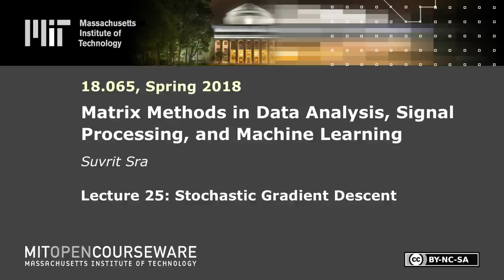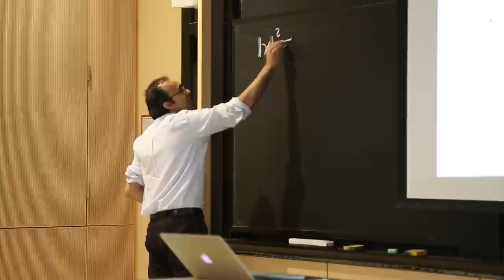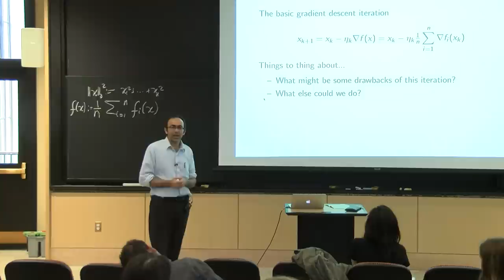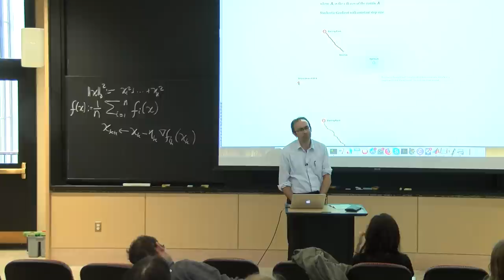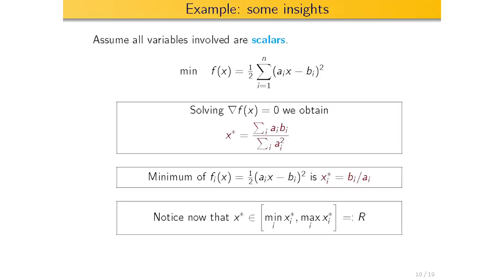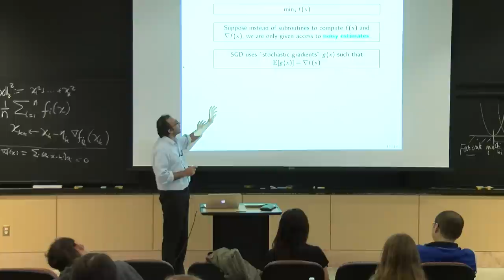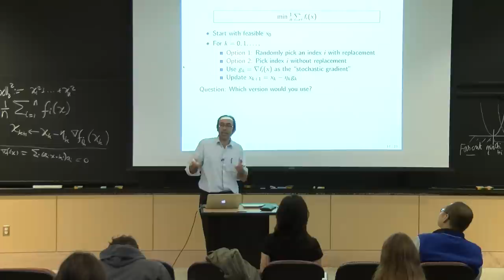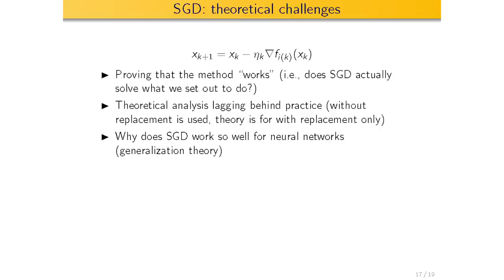25. Stochastic Gradient Descent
MIT 18.065 Matrix Methods in Data Analysis, Signal Processing, and Machine Learning, Spring 2018
Instructor: Suvrit Sra

Professor Suvrit Sra gives this guest lecture on stochastic gradient descent (SGD), which randomly selects a minibatch of data at each step. The SGD is still the primary method for training large-scale machine learning systems.